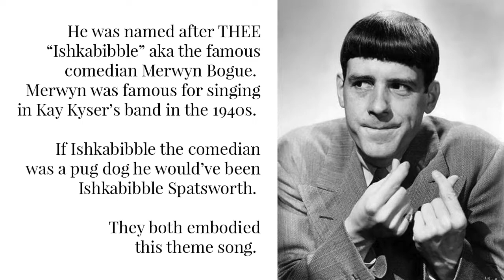Ishkabibble- Kay Kyser Orchestra v. Merwyn Bogue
This song wasn't on youtube and my pug was named Ishkabibble after Merwyn Bogue's character Ishkabibble. He embodied the song and the mantra "I should worry?"